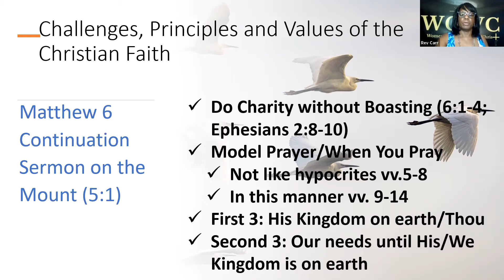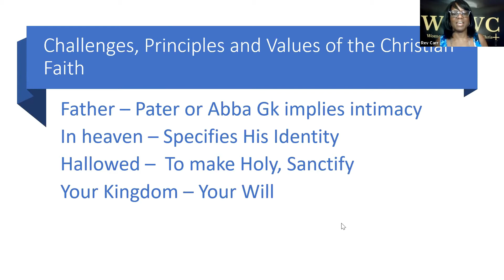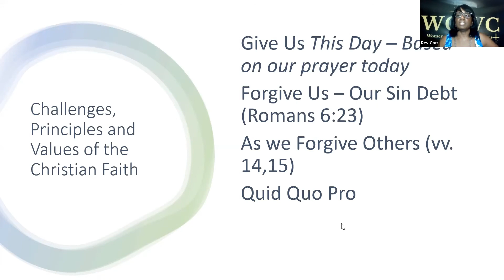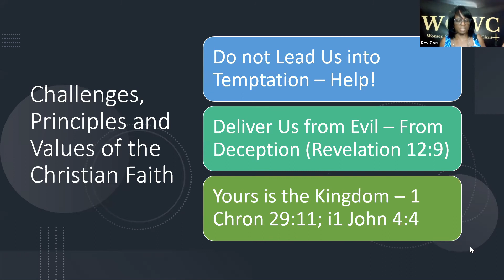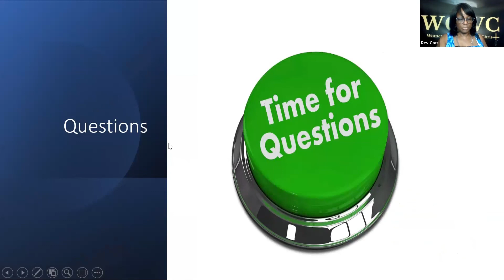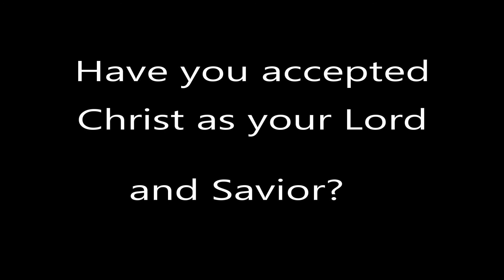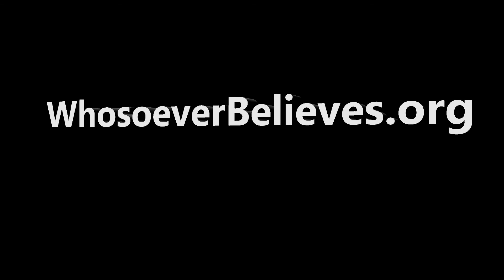WCWC Bible Study - Part 6 - The Lord's Prayer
Rev. Lettie Carr facilitates a First Baptist Church of Glenarden Women's Bible Study under the leadership of John K. Jenkins, Sr.

Dive into the book of Matthew with Rev. Carr as she discusses what it means to be a Christian. What are the values and principles of the Christian Faith? What are the values? Rev Carr explores these topics and more.